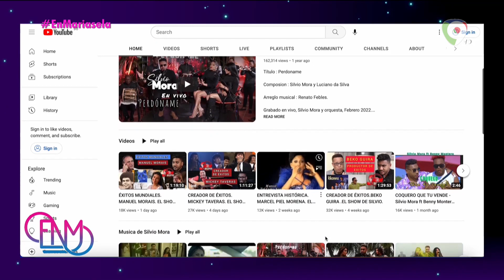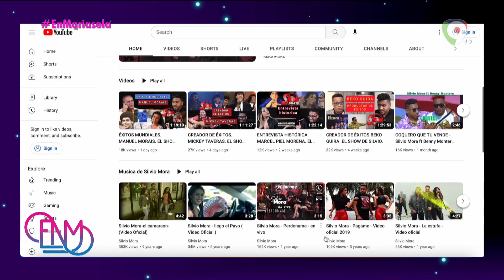Un artista y hombre exitoso gracias a Dios, Silvio Mora, dicho por sí mismo. Escucha su testimonio